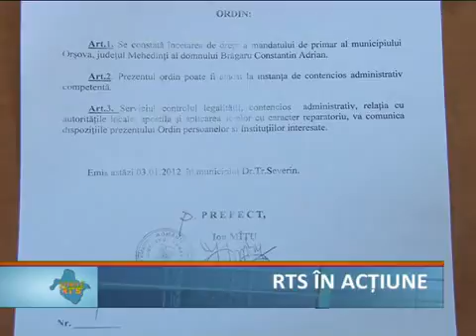Rts in actiune